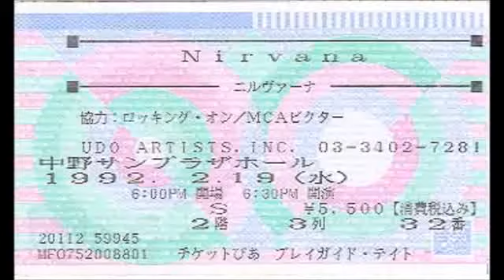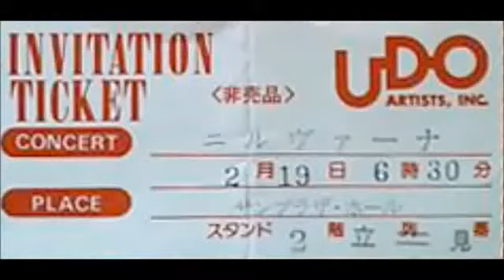Nirvana, Nakano Sunplaza, Tokyo, Japan, 02/19/92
"Negative Creep"
"Been A Son"
"On A Plain"
"Blew"
"Come As You Are"
"Lithium"
"Breed"
"Sliver"
"Drain You"
"About A Girl"
"School"
"Aneurysm"
"Love Buzz"
"Polly"
"Territorial Pissings"